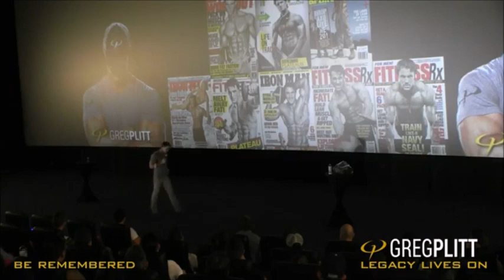EPIC INSPIRATIONAL SPEECH - Greg Plitt - Mindset change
Listen to this when your feeling down, I promise your mindset will change.

In memory of Greg Plitt Legacy lives on

Check out RedPillsAreGood here on youtube for more Greg Plitt content